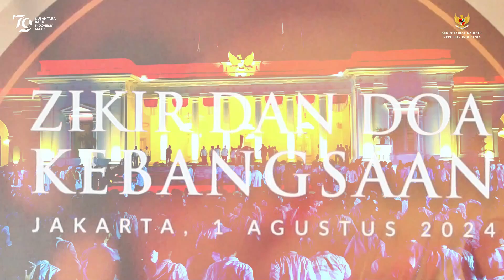Sambutan Presiden dalam Zikir dan Doa Kebangsaan 79 Tahun Indonesia Merdeka, Kamis (1/8)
Video: Humas/SPS